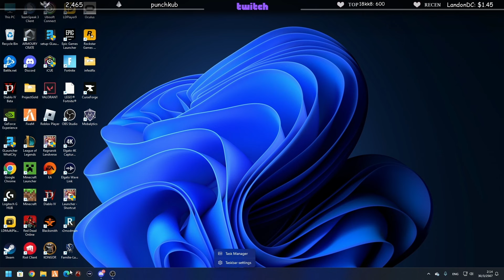ลุงแม็คเล่น Sunkenland กับอาตี๋ หนูบ๊อบ จุกกรู้ เป๊ปซี่